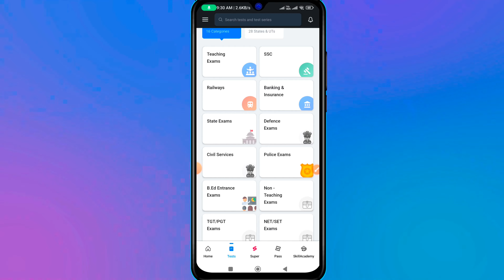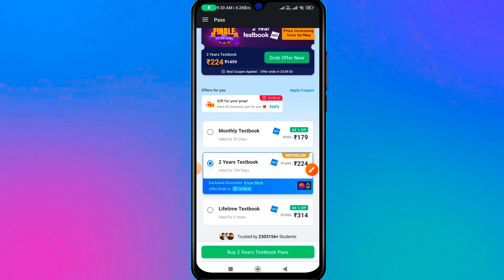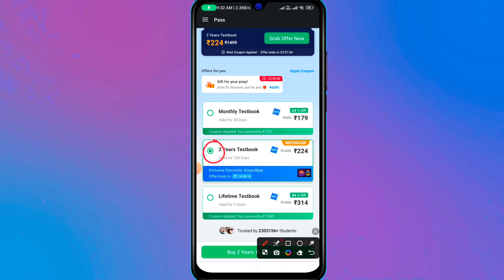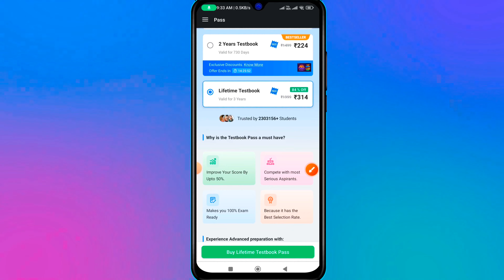2 Year Testbook Pass @224 | Testbook Coupon Code Free Today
2 Year Testbook Pass @224 | Testbook Coupon Code Free Today | Testbook Coupon Code | Testbook Pass

BEGA0J